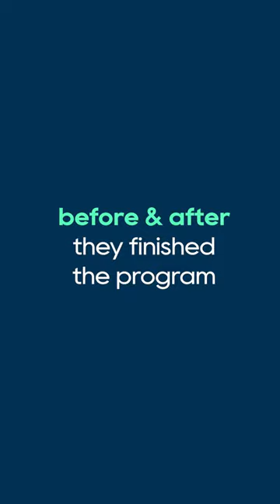Applied Data Institute - Before & After - Aneek Pilsima (India)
Aneek, a graduate of the Applied Data Institute (ADI) ‘22, sheds light on how the applications of AI go beyond traditional STEM fields. Equitech Futures’ programs are created with the aim of widening the accessibility of AI to people from various educational, professional, geographic, and socio-economic backgrounds.